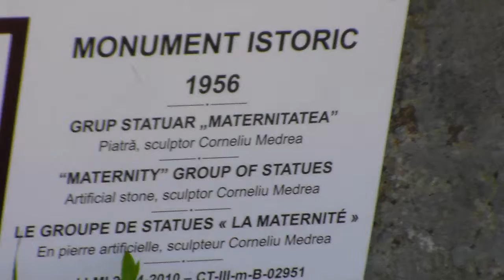Grup Statuar "Maternitatea"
Constanța
România